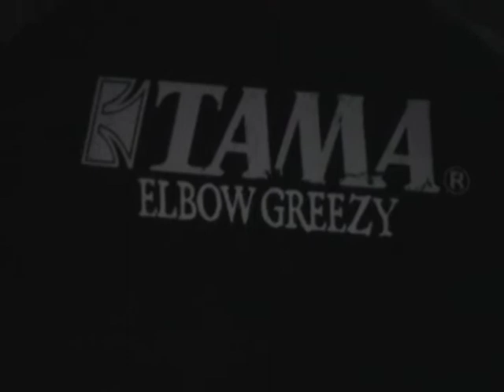Elbow 3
Elbow Greezy